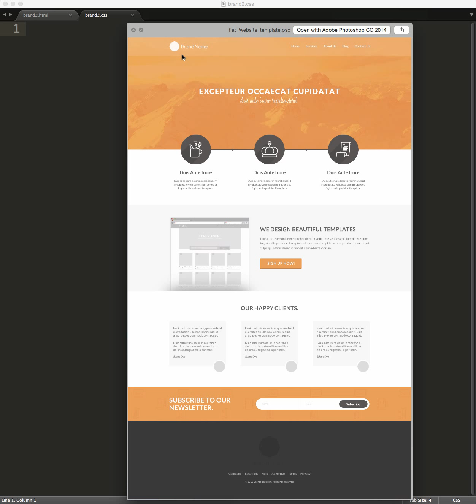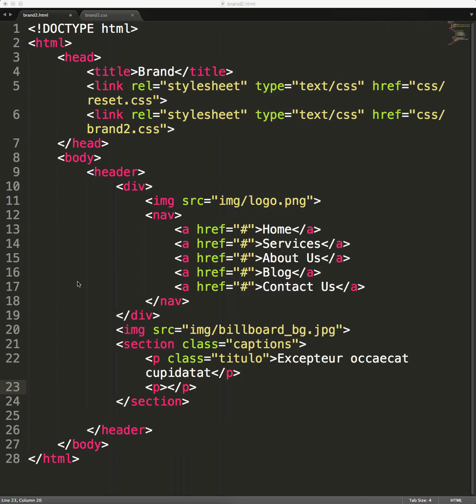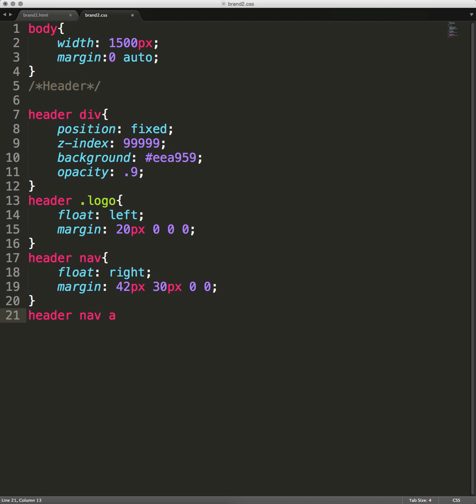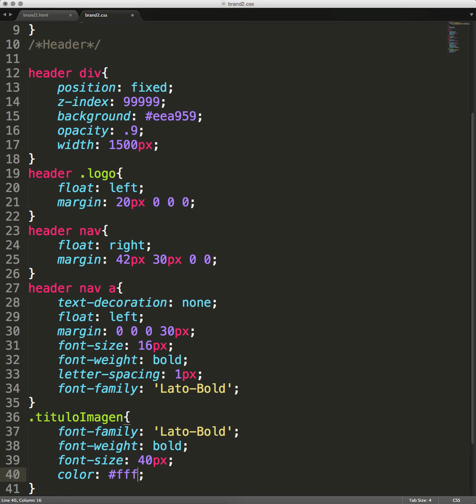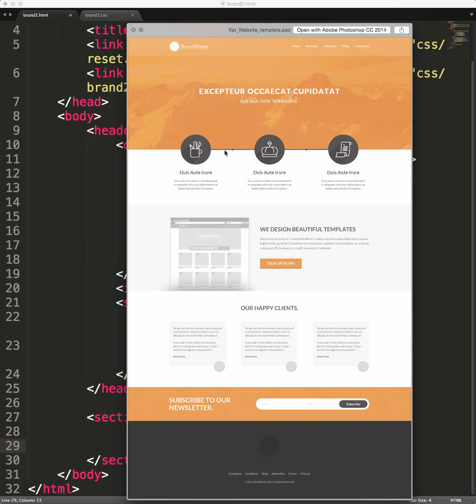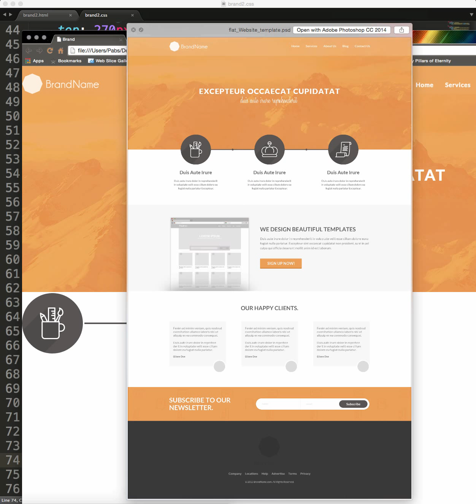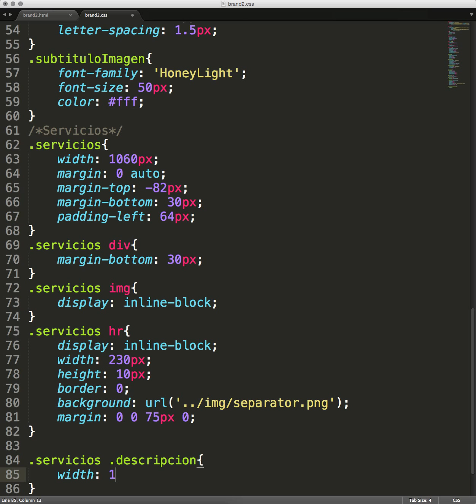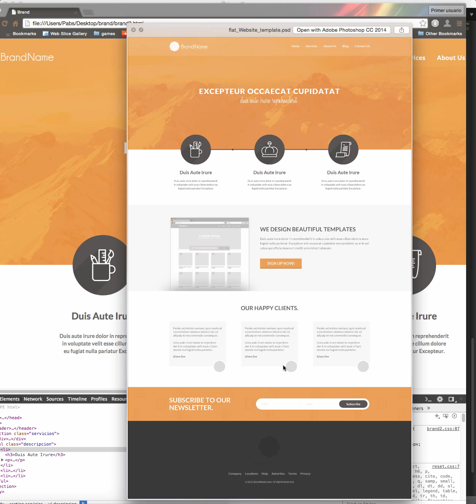Maquetación de un sitio web ejemplo